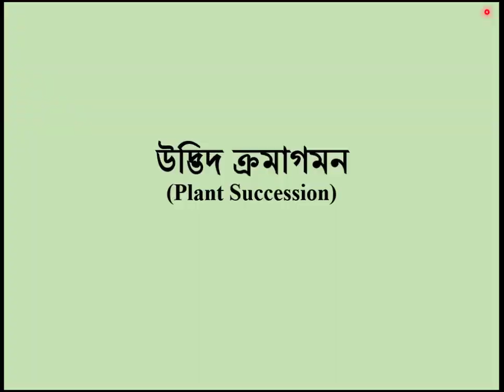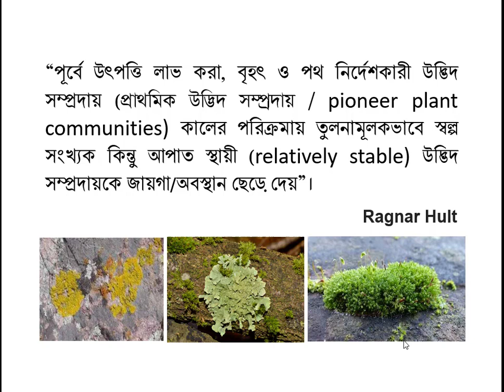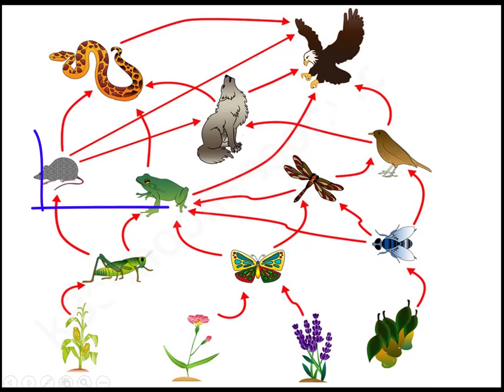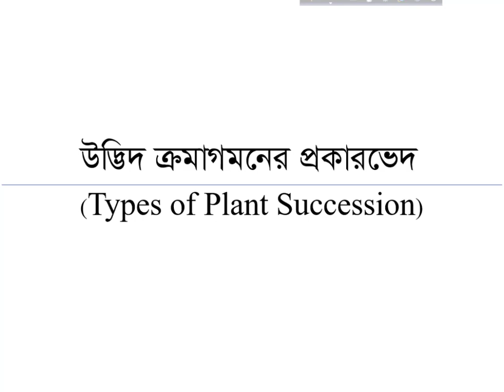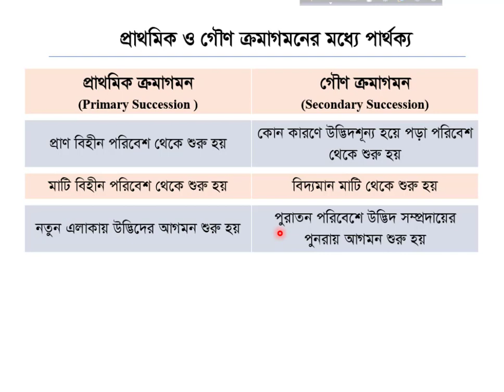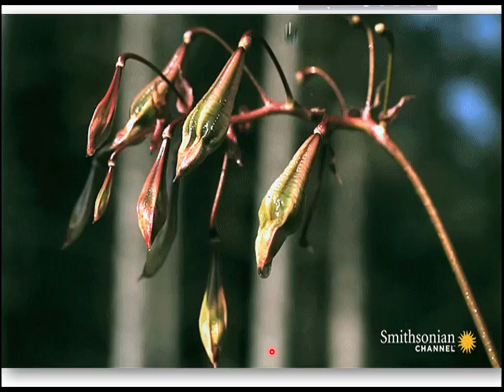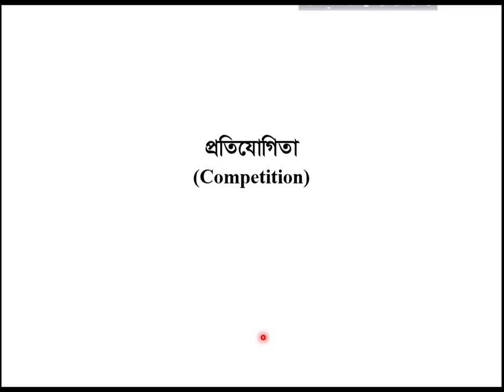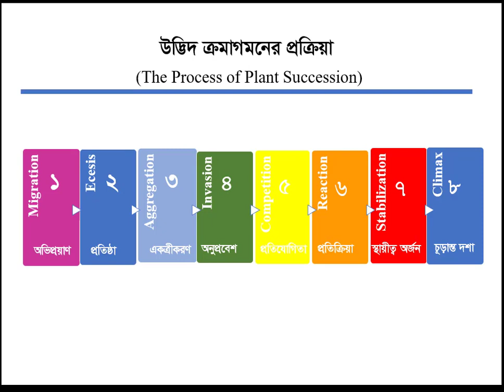Plant Succession, Lecture-1 [ উদ্ভিদ ক্রমাগমন, লেকচার-১]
উদ্ভিদ ক্রমাগমন, লেকচার-১ (সংজ্ঞা, বৈশিষ্ট্য, প্রকারভেদ ও প্রক্রিয়া)।
Plant Succession, Lecture-1 (Definition, Characteristics, Classification & Process of Plant Succession)
This video lecture is prepared for the 3rd year (Honours) students of Botany of National University, Bangladesh.
জাতীয় বিশ্ববিদ্যালয়, বাংলাদেশ এর সিলেবাসের আলোকে উদ্ভিদবিজ্ঞান বিষয়ের সম্মান ৩য় বর্ষের শিক্ষার্থীদের জন্য এই ভিডিও ক্লাসটি প্রস্তুত করা হয়েছে।